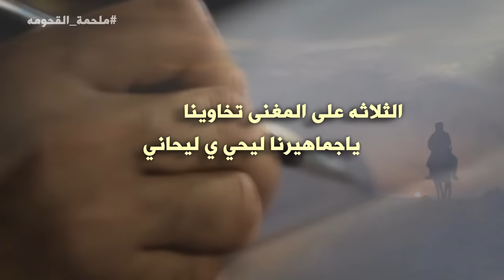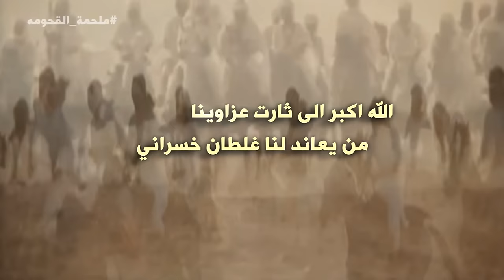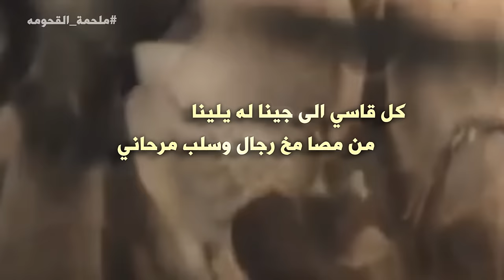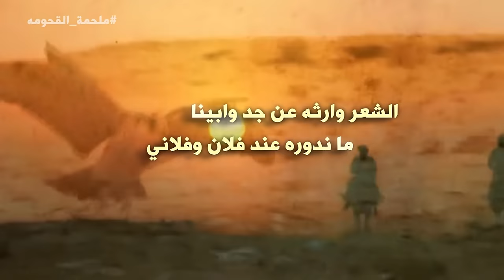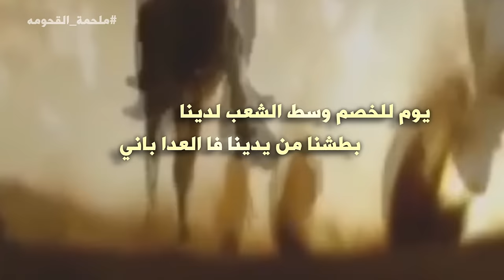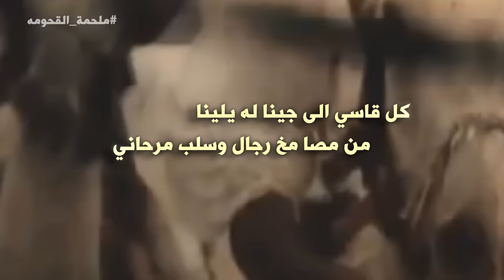شيلة || ملحمة القحومه || كلمات دخيل الله الميزاني || اداء المنشدين || مشاري المهلكي || هلال السهم